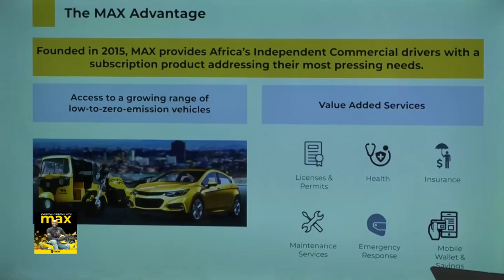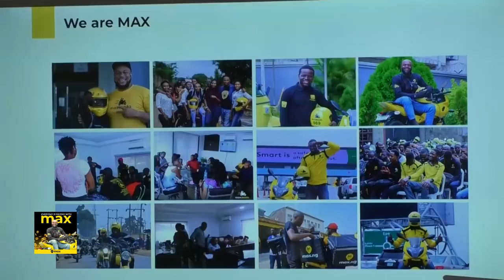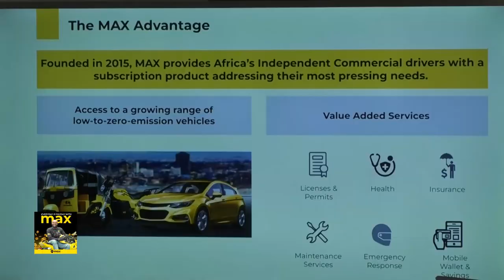MAXBENDSKIN MOTOS TAXI